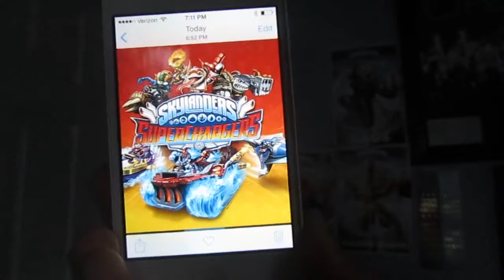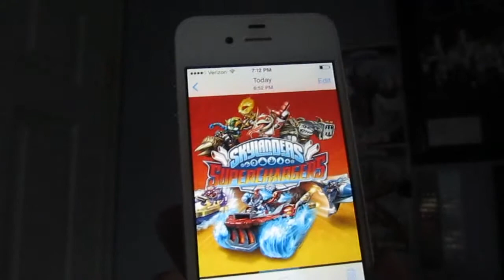Skylanders 5 Analysis ! (FIRST TEASER)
OMIGOSH !